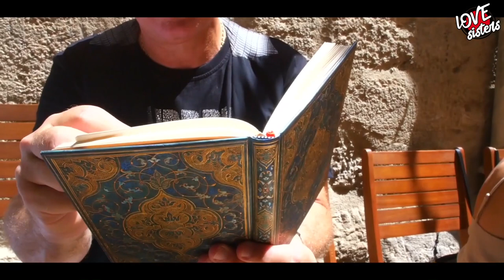L'HEBDO #168 du 09/01/2023 - LOVE SISTERS TV WEB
*** L'HEBDO #168 du 09/01/2023 ***
Nous recevons Stephane Lellouche pour une émission spéciale pour la sortie de son Triple Album "33"
Présenté par Myriam Watteau, Myriam breton et Soraya